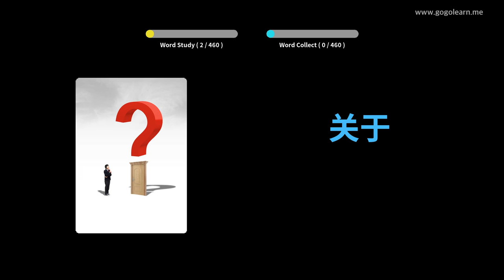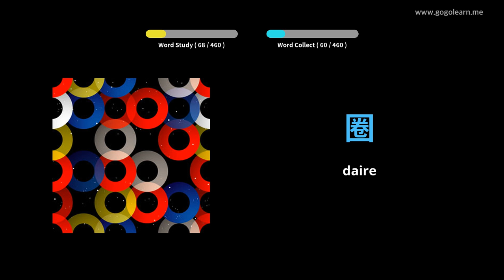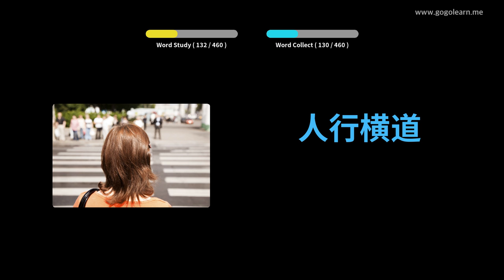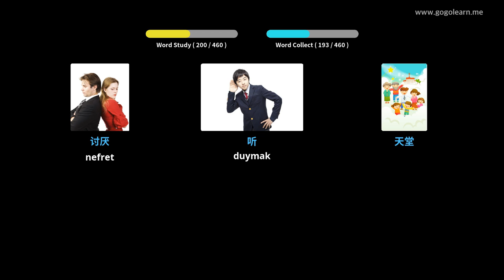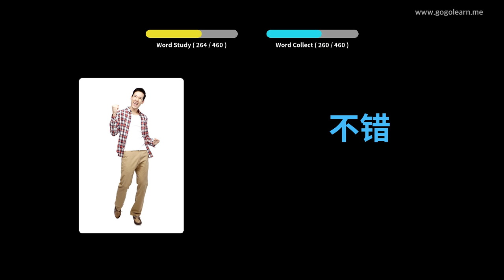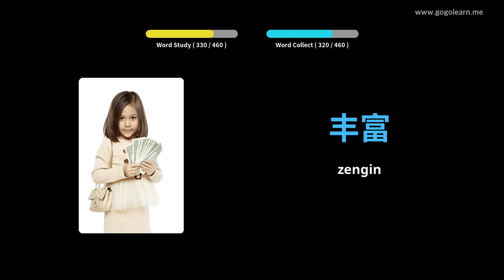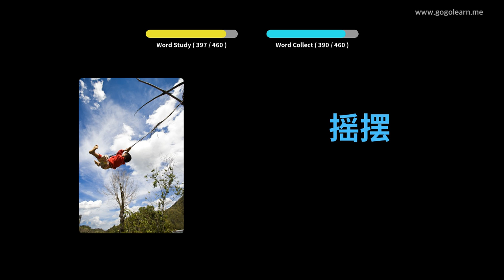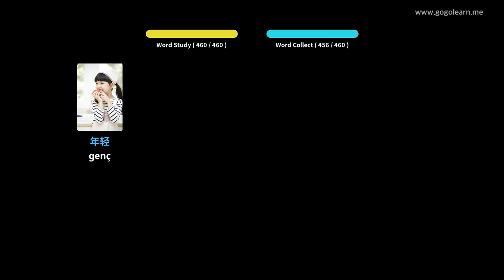Çince Resimlerle Öğrenin | Çince Kelime Bilgisi İlkokul | Golearn